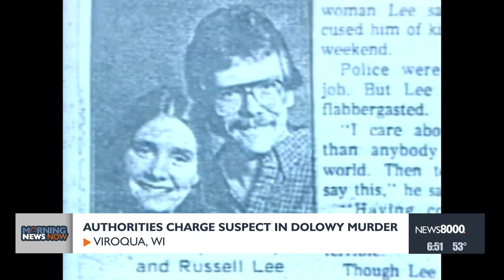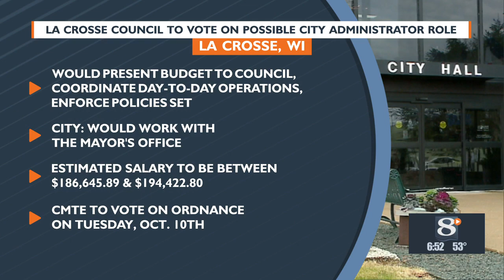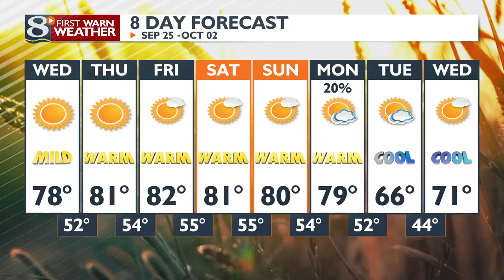Morning News Now: 09/25/2024